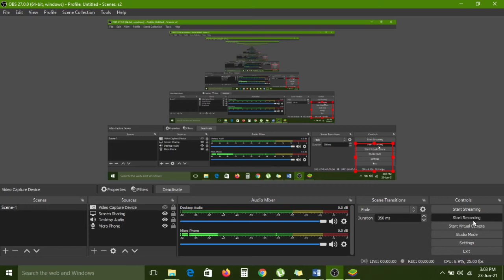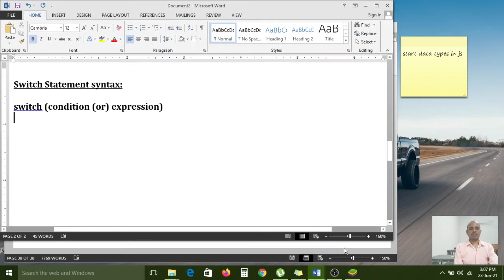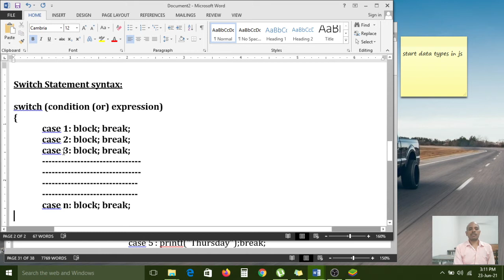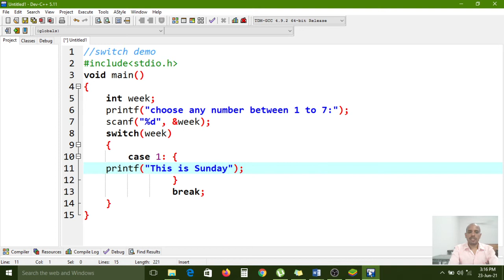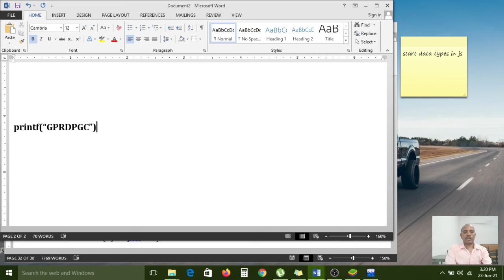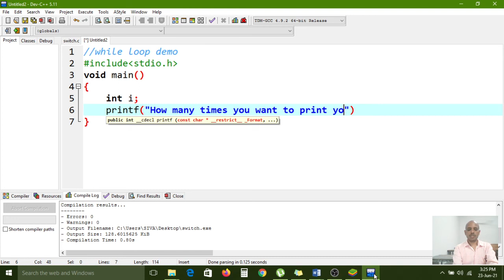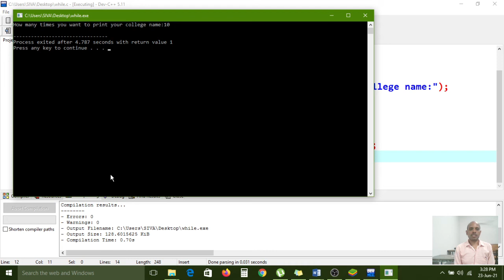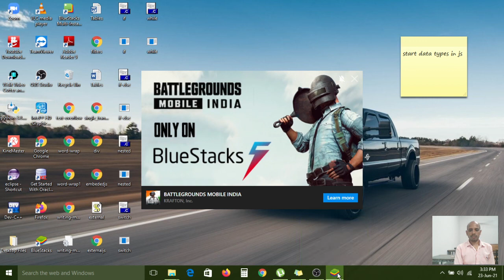(26) Programming With C & C++ (Switch Statement & while loop) (Lecture-26)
Subject Title : PROGRAMMING WITH C & C++
Class : I-B.Com (Computer Applications) (II-Semester)
Topic : Switch Statement & while loop
OSMANIA UNIVERSITY